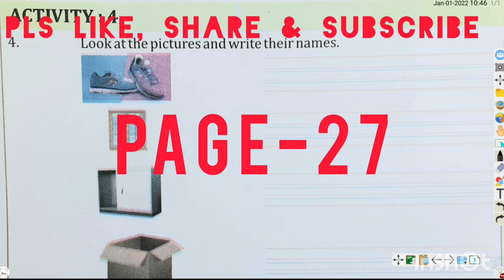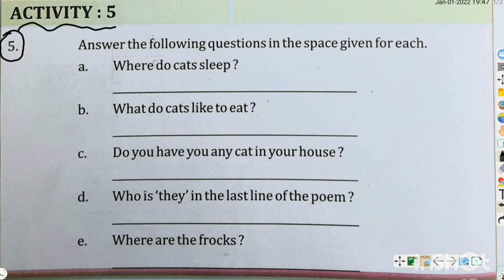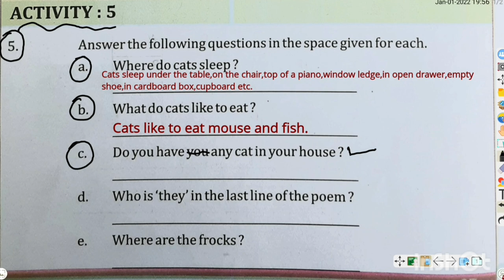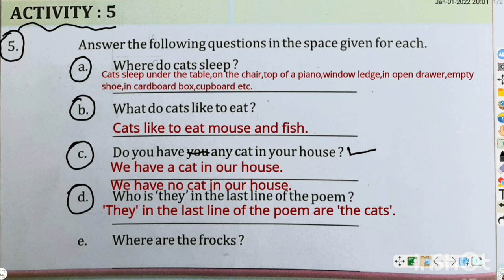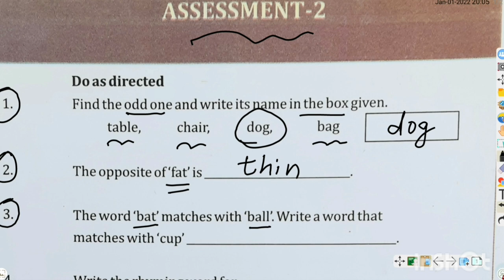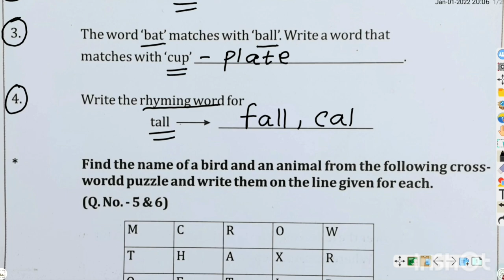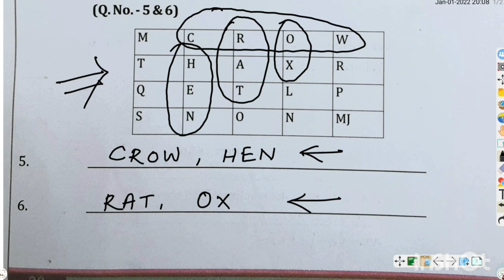Class IV English Workbook page-27-28 | Lesson-3, ' Cats' || OSEPA || By Himansu sir Salepali ps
Namaskar, I am Himansu Sahu and I welcome you  to my educational channel 'Himansu sir salepali ps'.

In this particular video I have discussed about the activities of  Class  IV English Workbook page-27-28 | Lesson-3, ' Cats' || OSEPA || By Himansu sir Salepali ps

I hope this video will definitely help the studetns in their learning process.

QUERY SOLVED / POINTS DISCUSSED  : -
1-Where do cats sleep?
2-What do cats like to eat?
3-Where is the frocks?
4-Look at the pictures and write their names.
5-The opposite of 'fat' is _____
6-Rhyming word for 'tall' is _____

Dear viewers I regularly upload educational videos in my channel.
---      Himansu Sahu , AT, Salepali PS , Dunguripali, Sonepur, Odisha